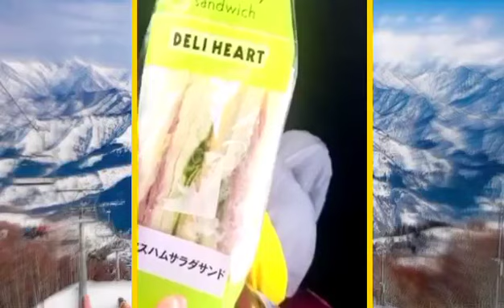Happy Lang! Playing With The Snow ||ReLJapansJourney